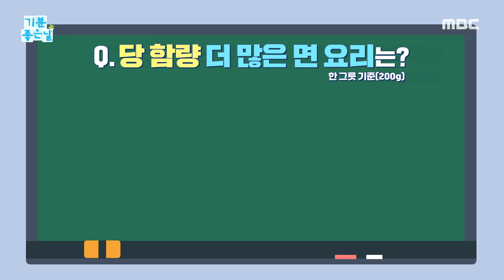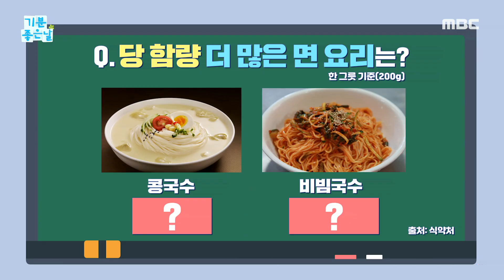[기분 좋은 날] 당 함량 가장 낮은 면 요리?!, MBC 240702 방송